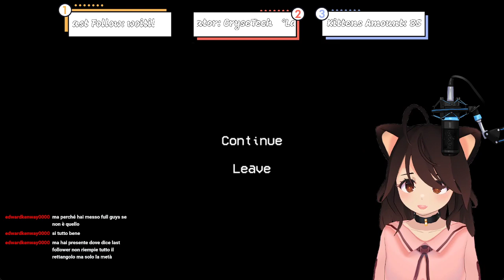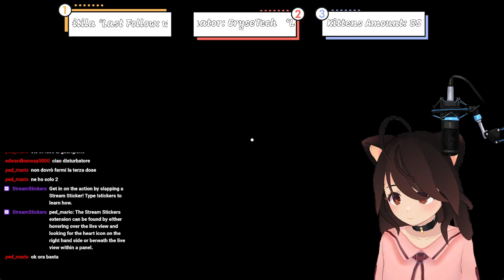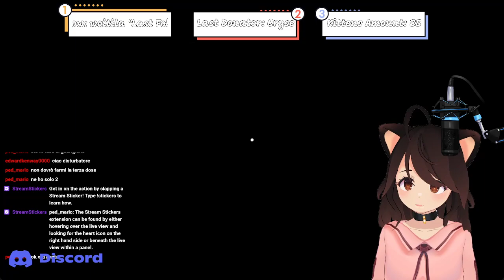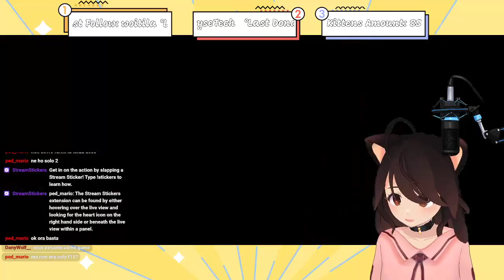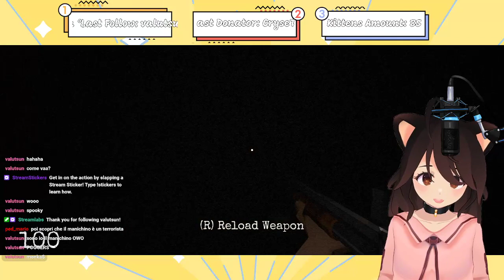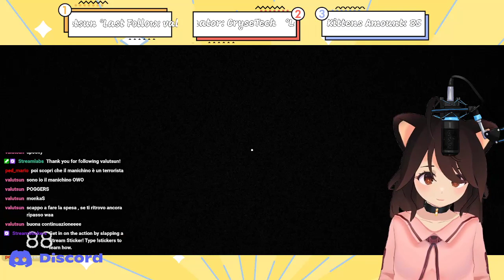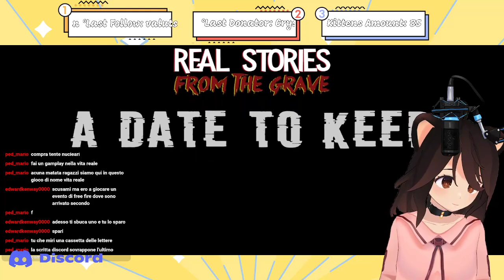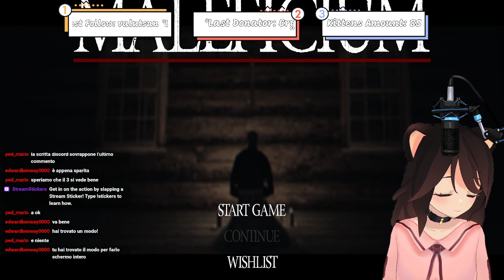🔴Twitch Live - Real Stories from the Grave pt.1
Se volete seguirmi su Twitch e su Twitter (dove stranamente sto essendo molto più attiva del mio solito) vi lascio i link!

Grazie della visione e ci vediamo nel prossimo video! ah no...LIVE!

GRAFICA DEL CANALE E ANIMAZIONI
►3D Character by Me